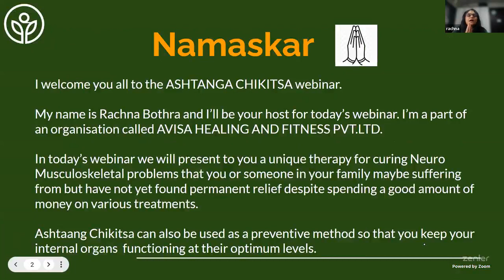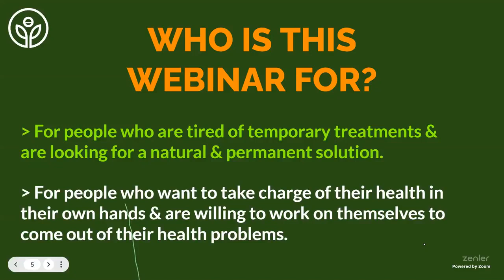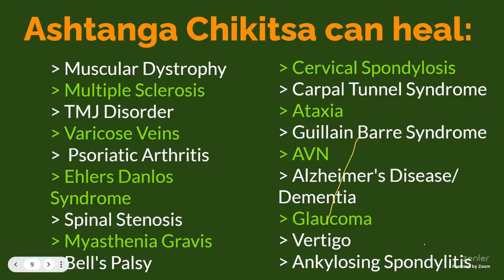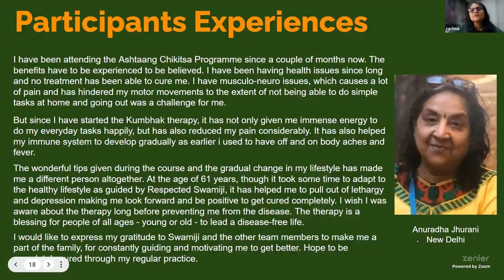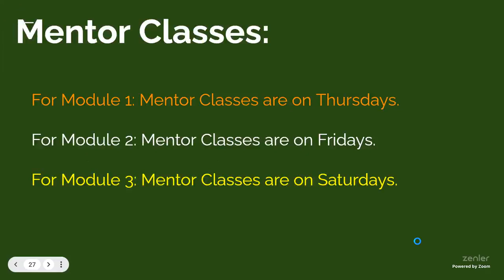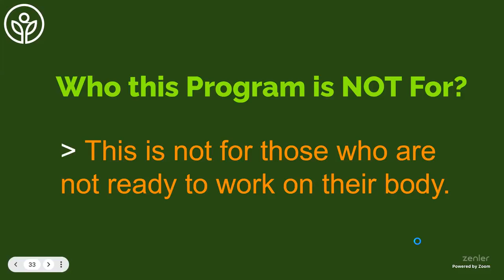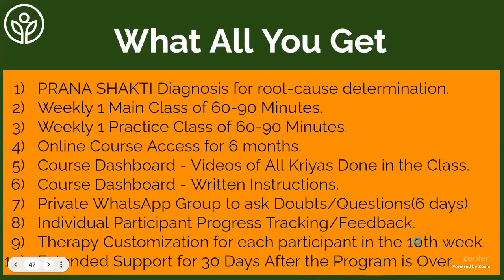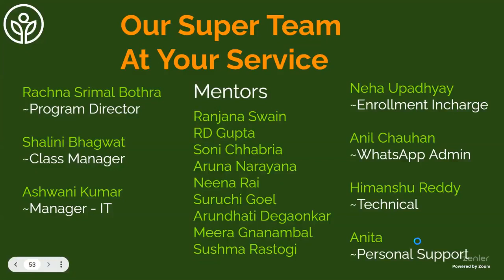Reversing Neuro Musculoskeletal Problems with Ashtaang Chikitsa:27-Apr-2023 Webinar